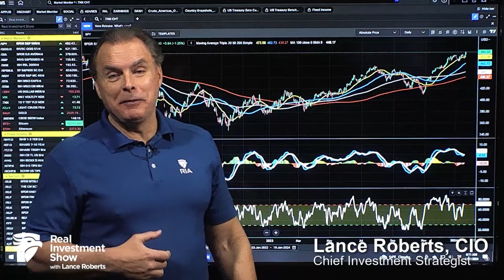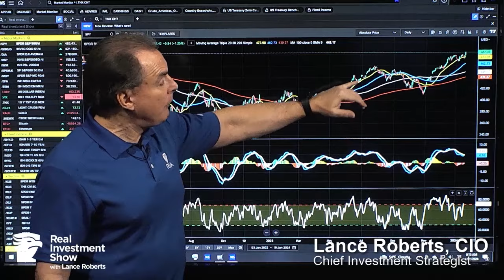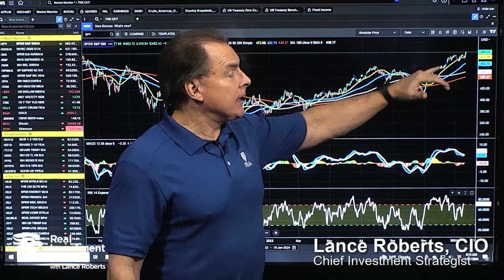Markets Reach All-time High on Friday | Before the Bell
(1/22/24) Markets registered a new, all-time high on Friday...but, after two years, markets are only ahead .9%, barely above break-even, despite an amazing rally back from the lows of 2022. (If you were needing 6% year to make your nut, you still need a 12% gain from here to make up for losses.) New highs tend to beget new highs, and the question now is, 'how much higher' will we go before triggering a correction?

Hosted by RIA Chief Investment Strategist, Lance Roberts, CIO